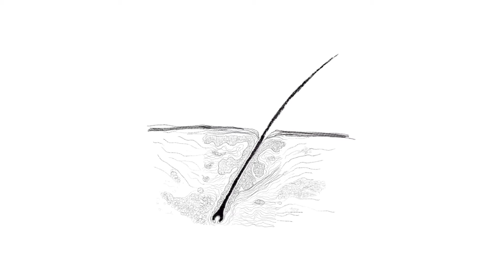How Do I Repair Damaged Hair? Q&A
If you too have been wondering how to repair damaged hair, listen to Phillip’s professional advice.